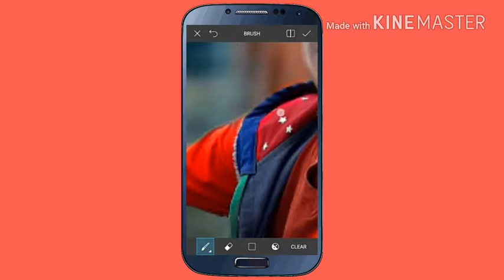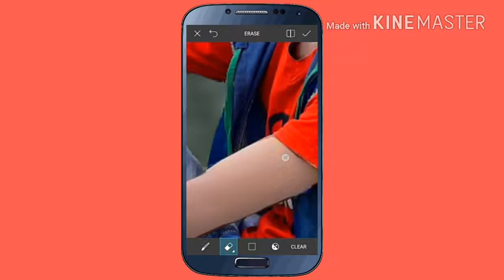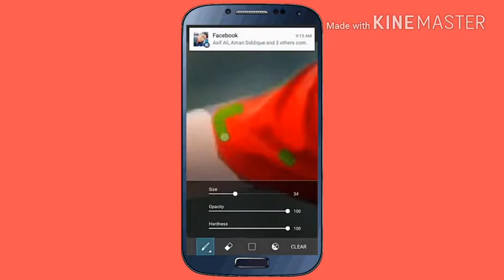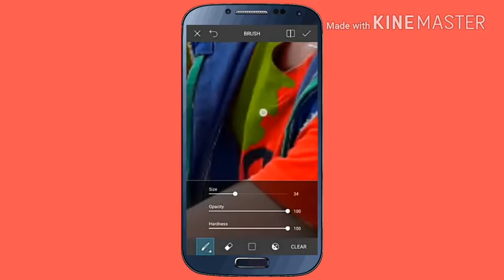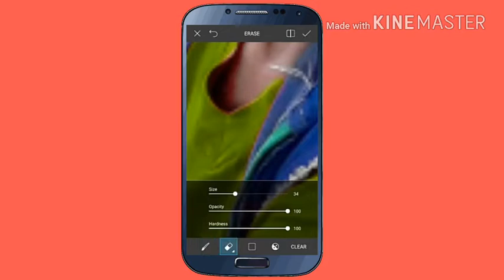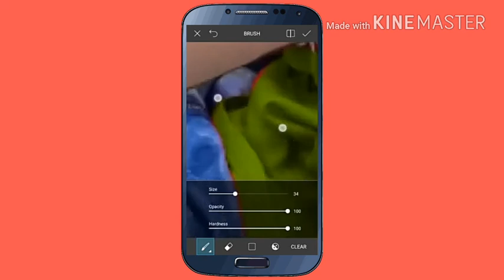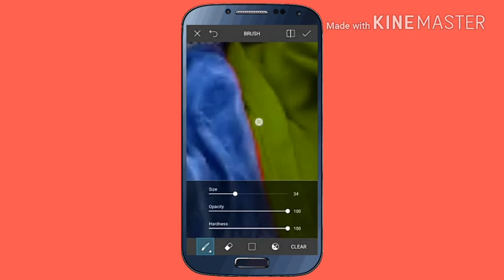Picsart photo edit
Picsart a best editing app...